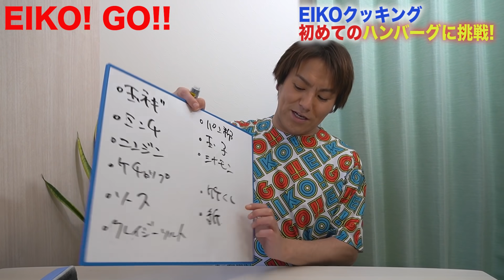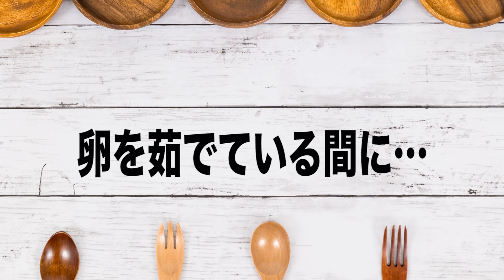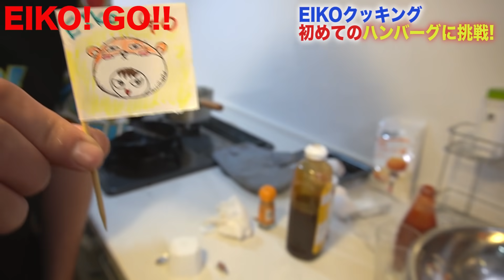初めてのハンバーグ作り EIKOクッキング!!